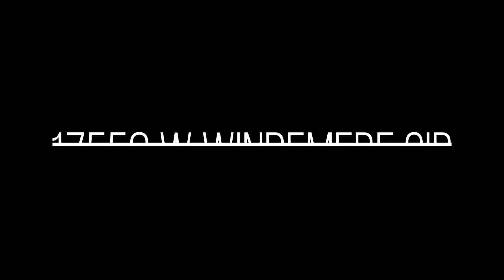17558 W Windemere Circle, Lockport IL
Gorgeous 2 year old Coral Springs builders model available in the desirable 55 and over community of Lago Vista! Seller has done so many upgrades since purchasing in 2021. All new light fixtures and fans throughout. The heart of this home is the kitchen featuring a breakfast bar area, custom cabinetry, wine rack, pantry, upgraded stainless steel appliances, custom backsplash and reverse osmosis system to provide pristine drinking water. Designer blinds and drapes will stay with this property. Alexa switches in some rooms, insulated garage, and sprinkler system. 10 foot ceilings bring in tons of natural light. Open floor plan is perfect for entertaining and togetherness. The master bedroom offers a huge bathroom with a walk-in shower, double vanity, big walk-in closet, an extra closet and amazing views to the back yard. Enjoy your summer evenings on the beautiful patio with added outdoor coach lights. MAINTENANCE FREE LIVING WITH LOW HOA'S that include common insurance, Clubhouse, exercise facilities, pool, lawn care and snow removal. This active community offers a 21,000 SQF clubhouse with indoor and outdoor pools, sports lounge, fitness room, banquet room, pickleball, ping pong room, library, spa, beauty salon, arts and crafts, and 22 lakes and ponds great for fishing. There are always fun activities and social events going on creating the perfect resort style living. Building new with all of the upgrades of this home would cost much more. No sign on the property.